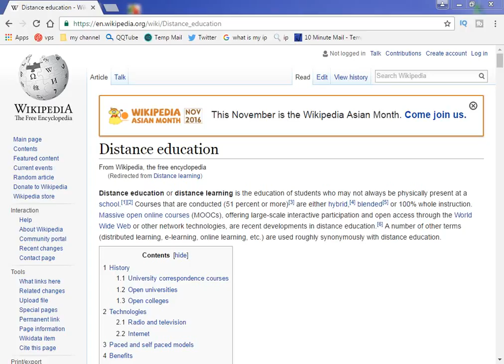University of Florida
Tuition fees at US universities. . To give you an example, the highest-ranked university in both the world and the US, Massachusetts Institute of Technology (MIT), has set its tuition fees at $48,140 per year for all undergraduate and most graduate programs in the 2016/17 academic year.In the United States, a state college or state university is one of the public colleges or universities funded by or associated with the state government. In some cases, these institutions of higher learning are part of a state university system, while in other cases they are not. Several U.S. territories also administer public colleges and universities. The U.S. federal government does not run colleges or universities except for the service academies, the Community College of the Air Force, the Naval Postgraduate School, the Air Force Institute of Technology, the Uniformed Services University of the Health Sciences, military war colleges and staff colleges, and Haskell Indian Nations University. Additionally, Gallaudet University, Howard University, and American University are private universities that are federally chartered. However, the federal government does make grants to state universities.